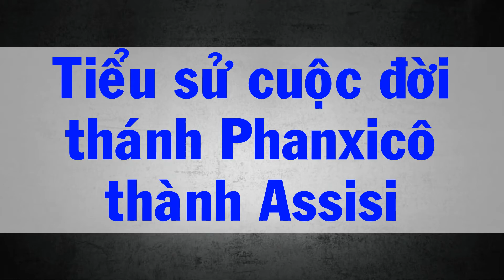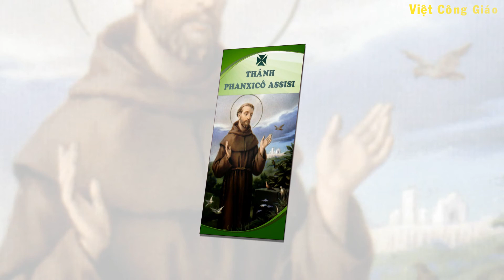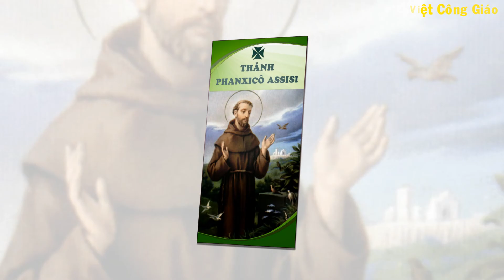Tiểu Sử Cuộc Đời Thánh Phanxicô Thành Assisi | Thánh Phanxicô Khó Khăn Sáng Lập Dòng Anh Em Hèn Mọn